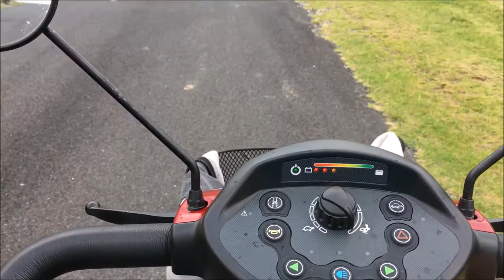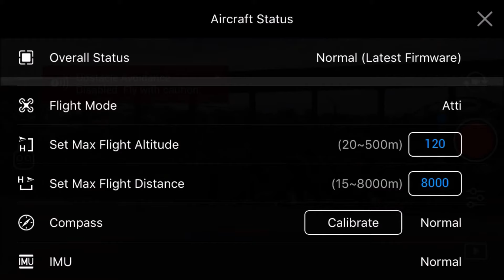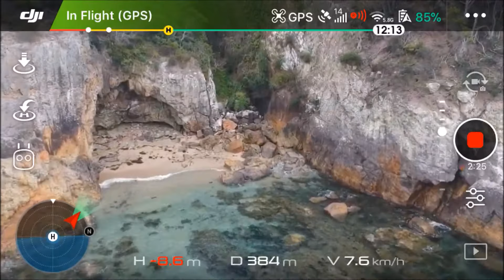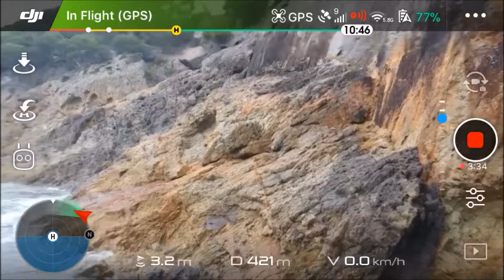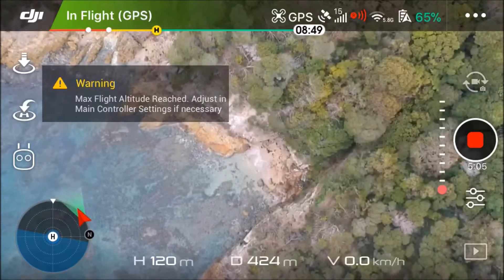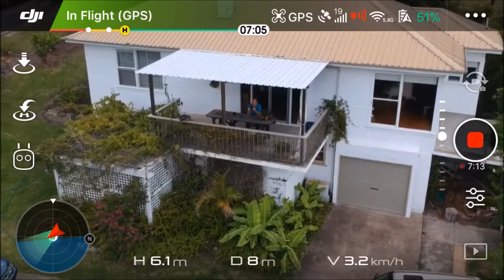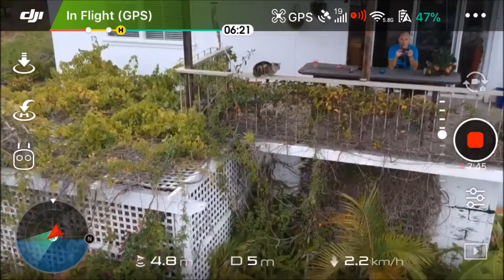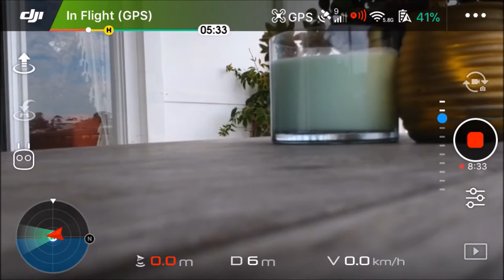Another Ship, another Dollar (for Eden)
Luckily I didn't get bitcoin, it crashed within minutes of this video.
Sometimes it's good to be a procrastinator!
Tesla is a better bet by far.